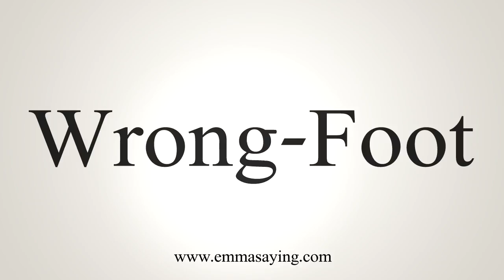How To Say Wrong-Foot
Learn how to say Wrong-Foot with EmmaSaying free pronunciation tutorials.